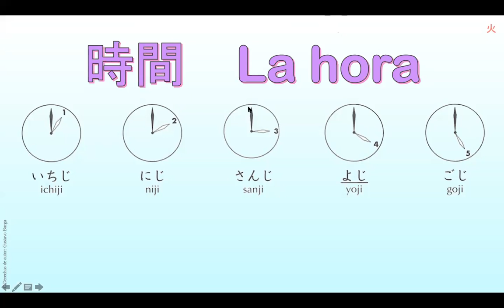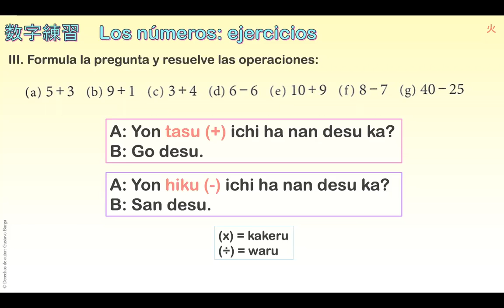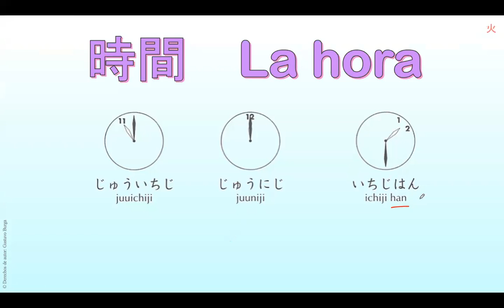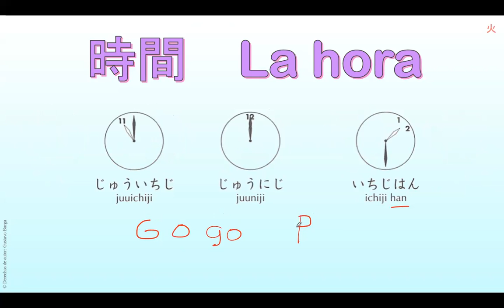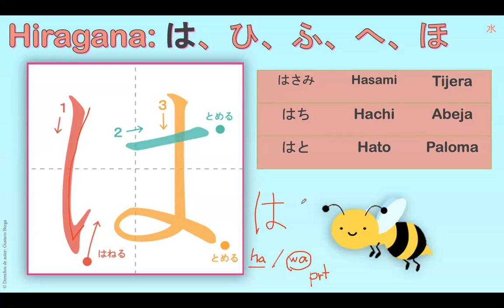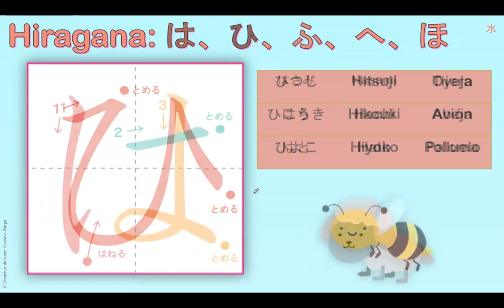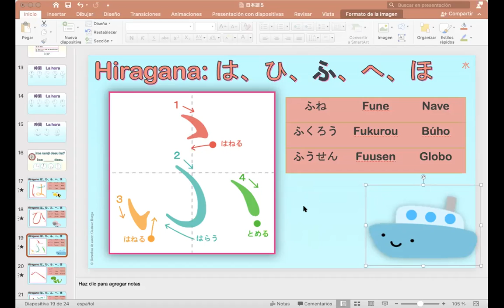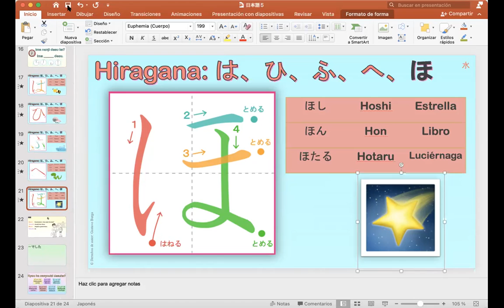日本語コース （11木）9:00 AM